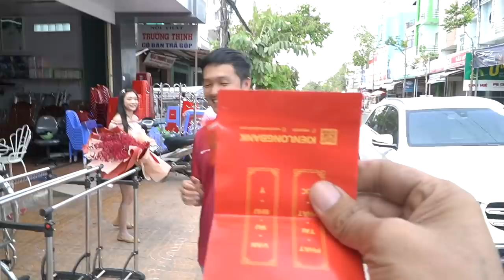Ông bố của năm tặng xe Mercedes Glc200 4Matic cho con gái rượu khi chuẩn bị tốt nghiệp đại học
Đăng kí kênh Mercedes GLC200 4matic so với GLC200 và GLC250 2019 thì option được năng cấp khá nhiều như hệ thống đèn viền nội thất 64 màu, hệ thống giải trí hiện đại nhất MBUX với màn hình rộng 10,3 inch độ nét cao, âm thanh hàng hiệu Burmester 13 loa công suất 590 w cho trãi nghiệm âm thanh đỉnh cao, sạc không dây là năng cấp không thể thiếu, camera 360 độ và hệ thống đậu xe tự động là một năng cấp đáng giá. Với hàng loạt những trang thiết bị mới được năng cấp thì Mercedes GLC200 4 Matic có thể nói là một con ác chủ bài của Mercedes trong năm 2020 này.